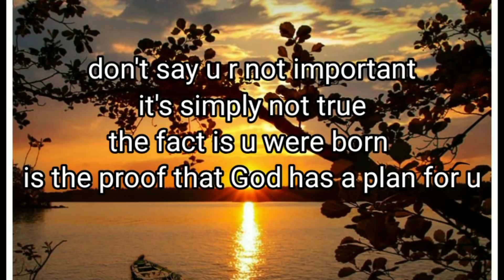শাশুড়িমা দিল বিয়ের পর প্রথম উপহার।